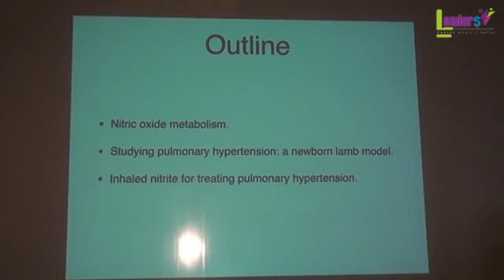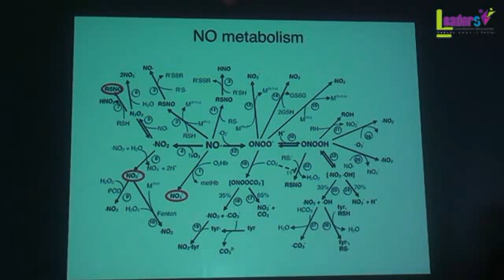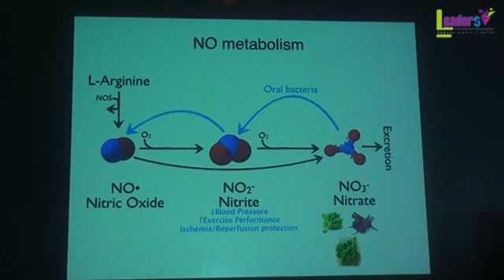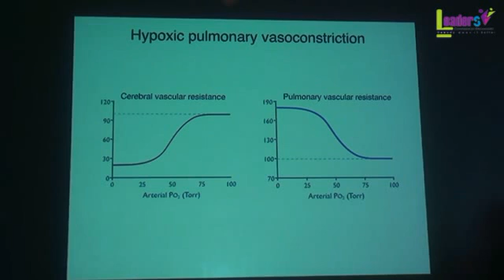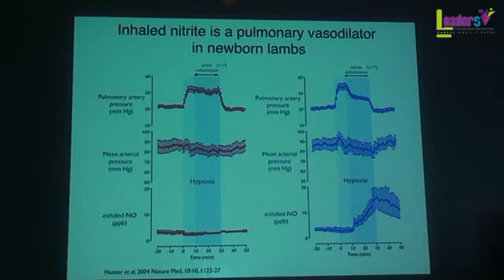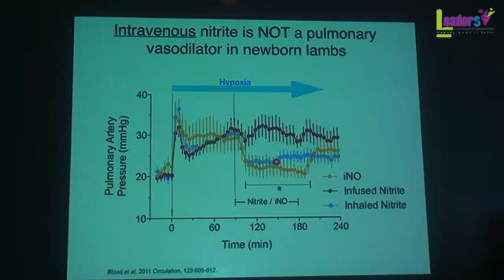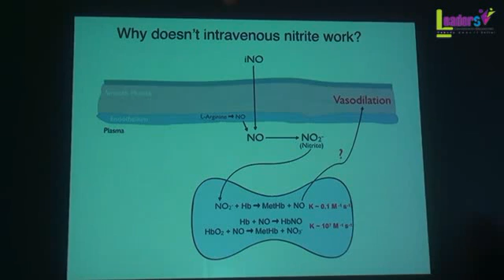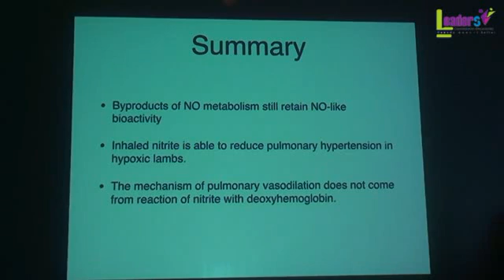Pulmonary hypertension Prof. Arlin B. Blood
Pulmonary hypertension
Prof. Arlin B. Blood
مؤتمر جمعية عين شمس لحديثي الولادة والتعليم الطبي المستمر أكتوبر ٢٠١٩